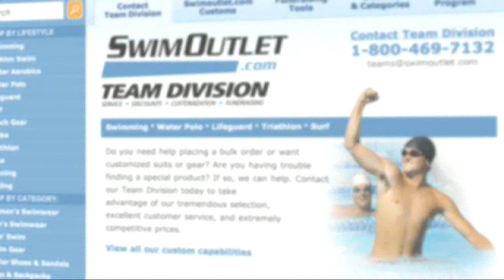Getting to Know Ryan Lochte on The Morning Swim Showg Swim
We revisit a classic sit-down with Ryan Lochte from 2011 as we prepare for his return to competition at this weekend's Arena Grand Prix.